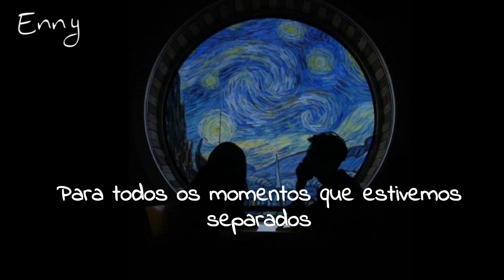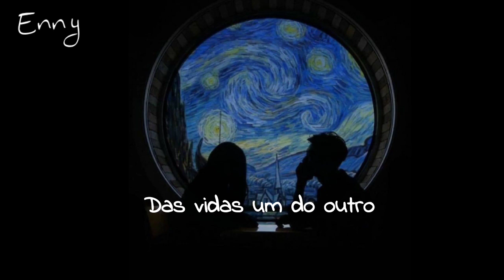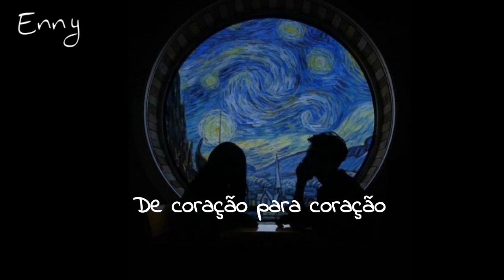Mac DeMarco- Heart to Heart (tradução/legendado).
Oi seus lindos(as), como vocês estão? Espero que bem. ☺️
Espero que gostem do vídeo!! Sugestões de músicas deixem nos comentários. :)